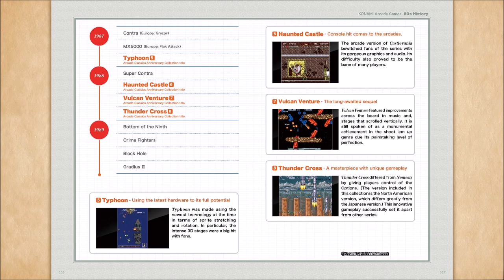Arcade Classics Anniversary Collection_Thunder Cross (JP Version)